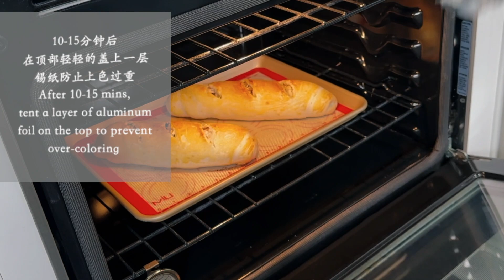誰說做麵包一定要用廚師機和高筋麵粉 I 家家都有的普通中筋麵粉也可以做出百吃不膩又營養的奶香堅果麵包 I 在家做奶香大列巴就是如此簡單 I No Knead Bread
不用厨师机揉面 不用揉断胳膊也可以在家做面包
这是一款口感筋道耐嚼，奶香味十足的面包 当零食和早餐都是不错的选择
【Chapters】
0:00 介绍/Intro
0:11 面包面团 / Bread dough
1:59 整形/Shaping
2:55 发酵/Fermentation
3:05 烘烤 /Baking

【配方】

盐 6克
酵母粉 6克
奶粉 40克
鸡蛋液 90克
牛奶 215克（210-220克，根据面粉吸水性做调整）
融化的无盐黄油 30克（常温）
葡萄干 40克
蔓越莓干 60克
核桃 90克
南瓜子 45克
大杏仁 60克

【烘烤】

🌟165˚C/330˚F 中下层烤35-45分钟 根据表面上色情况做调整

🌟第一次烤一定要注意表面上色情况，烤10-15分钟左右微微上色后一定要加盖锡纸继续烘烤

❤️有问题请留言 谢谢大家的支持和耐心观看

【Chapters】
0:00 Intro
0:11 Bread dough
1:59 Shaping
2:55 Fermentation
3:05 Baking

【Ingredients】

Salt 6g
Dry yeast 6g
Dry whole milk 40g
Beaten eggs 90g
Milk 215g（210-220g, adjust the total amount of milk slightly according to your flour）
Melted unsalted butter at room temperature 30g
Raisins 40g
Dried cranberries 60g
Walnut 90g
Pumpkin seeds 45g
Almond 60g

【Baking】

🌟Bake at 165˚C/330˚F for 35-45 mins at the lower rack
🌟Please pay attention to the top color when you bake it first time, when the top changes to the light-golden color, tent a layer of aluminum foil loosely to prevent over-coloring.

❤️Please leave the comment if you have any any questions or concerns.